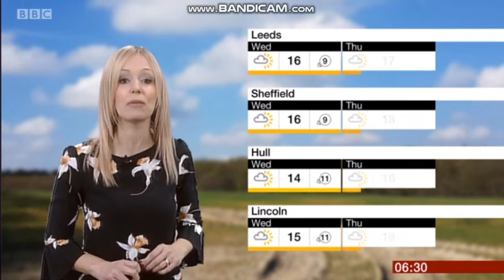Lisa Gallagher - Look North weather - (16th April 2019) - 60 fps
Lisa Gallagher is looking fantastic hosting the weather on Look North.